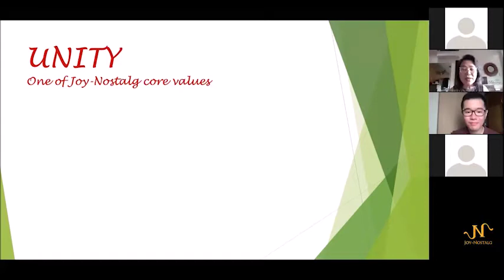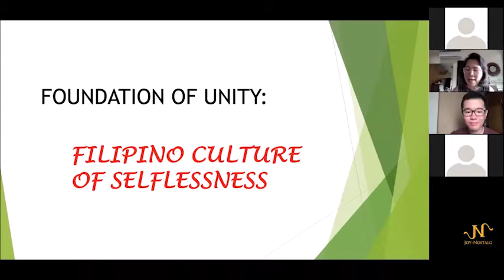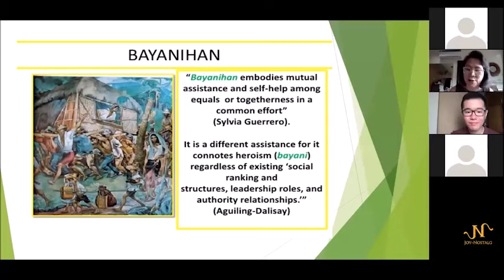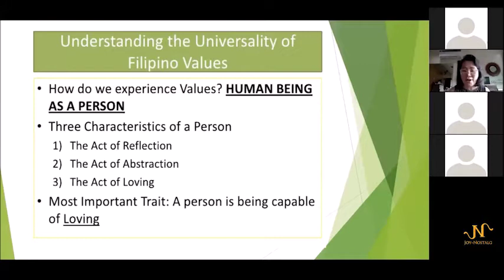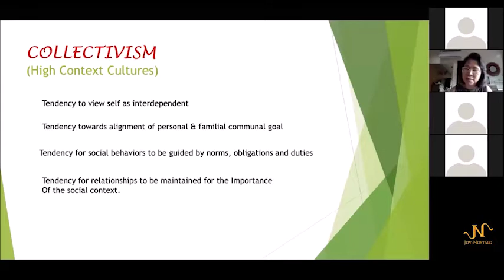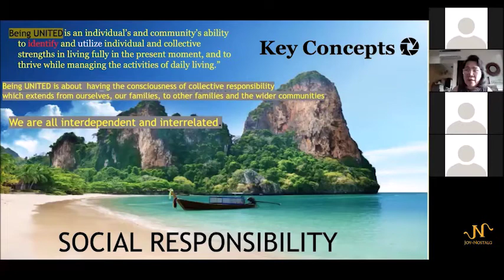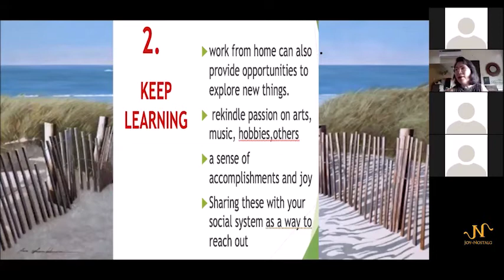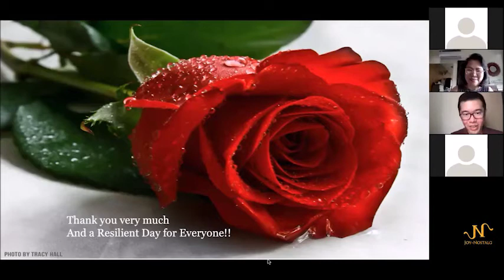Joy~Nostalg Wellness Wednesday: Individualism to Collectivism: the Filipino Culture of Selflessness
In an effort to nurture our organization’s culture through holistic development, we have established the Joy~Nostalg Wellness Wednesday Program, one of the initiatives under the Joy~Nostalg Culture Formation Program.

For this week’s Wellness Wednesday, our featured guest speaker was Dr. Jowima Reyes. Dr. Reyes centered on the topic, “Individualism to Collectivism: the Filipino Culture of Selflessness,” explaining to the JNG community how Unity as a value is deeply embedded in the Filipino culture.

Discover for yourself the valuable lessons taught by Dr. Reyes by watching this video.